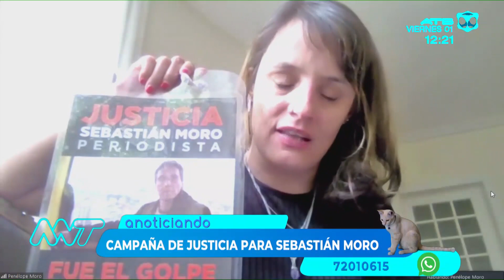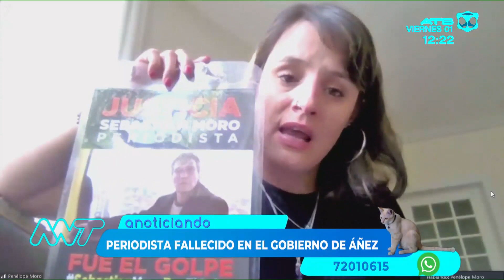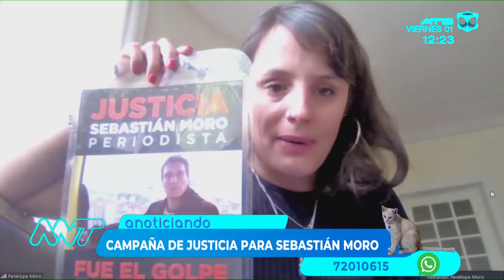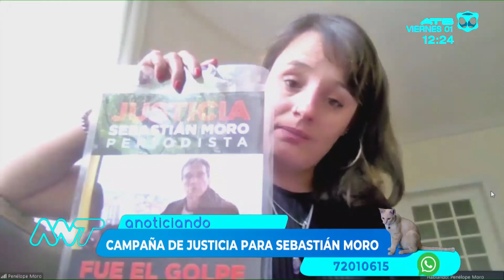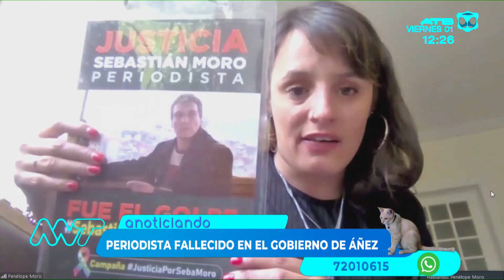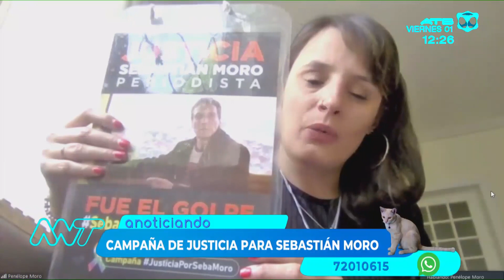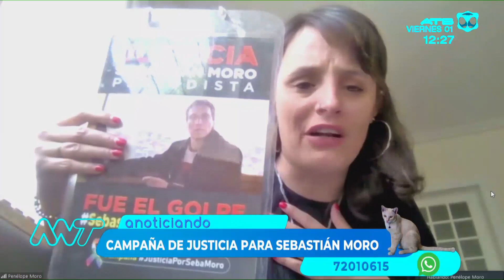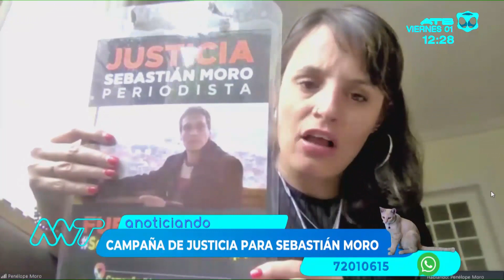Piden justicia para Sebastián Moro, periodista asesinado durante el régimen de Añez